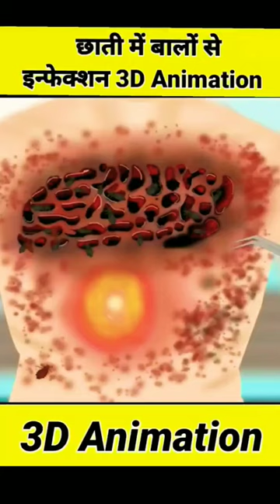infection 3D animation 😱🤮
infection 3D animation 😱🤮 animation @MrBeast

infection,
fungal infection,
tinea infection
,3danimation,
tonsil infection,
ear infection,
infections,
cellulitis skin infection
,fungal infection permanent treatment,
sinus infection,
viral infection,
tinea pedis infection
,fungal skin infection,
funfal infection,
fungal skin infection symptoms
,fungal infection in hindi,
fungal infection on scalp,
vaginal infection ka ilaj,
monkeypox virus infection,
blood infections
,fungal skin infections
animation,
cartoon,
sl animation cartoon hub
,animation cartoon,
cartoon animation,
sinhala animation cartoon,
funny cartoon,
sinhala cartoon,
sinhala animation,
animated cartoon,
funny animation,
cartoon series,
short animation,
pencilmation cartoons,
cartoons,
animated cartoons,
cartoon funny,
2d animation,
pencil animation,
cartoon sinhala,
animation characters,
cgi animation,
live animation,
animated cartoons characters,
funny cartoons,
sinhala dubbing cartoon
first video,
reacting to my first video,
first asmr video,
my first video,
reacting to my first youtube video,
to my first video,
first videos,
first ltt video,
my first video went viral
,recreating my first video,
my first youtube video,
my first video from russia!,
i made my first video in 2009
,ratting to first video,
you broke me first video
animation,
animation video,
new animation video,
how to make animation videos,
video animation app
,animation tutorial,
animation video maker app,
how to make animation video,
animation video kaise banaye pc,3d animation,
how to make animated videos,
animation music video [gmv] p1,
how to make animation video in laptop,
cartoon animation,
roblox 3d animation,
minecraft animation,
alan walker animation
,lor minecraft animation
treament animation
treatment and cleaning animation
animation
asmr animation
treatment
foot skin treatment animation
acne treatment
treatment infected wounds
asmr treatment infected wounds
treatment animation
care animation
fungal infection treatment
skin infection
infected
treatment for skin infection,treatments,makeup animation
fungal skin infection treatments
treatment of infection
injury treatment
lip treatment
asmr treatment